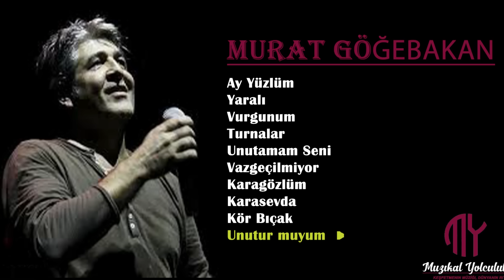Murat Göğebakan en sevilen şarkıları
00:06 - Ay Yüzlüm
03:49 - Yaralı
06:55 - Vurgunum

10:56 - Turnalar

15:33 - Unutamam Seni
19:13 - Vazgeçilmiyor

23:32 - Karagözlüm
28:19 - Kara sevda
32:45 - Kör Bıçak

37:00 - Unutur muyum